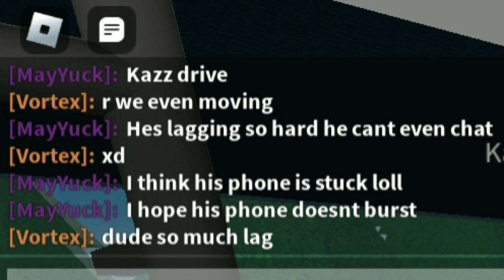THE MOST LAGGY BUS EVER SEEN! 💫 - Roblox | MayYuck